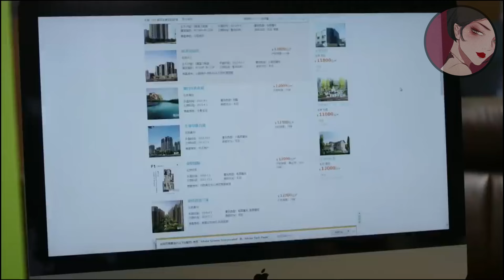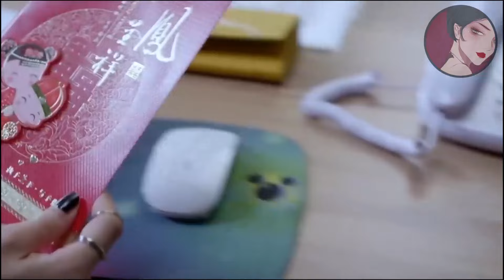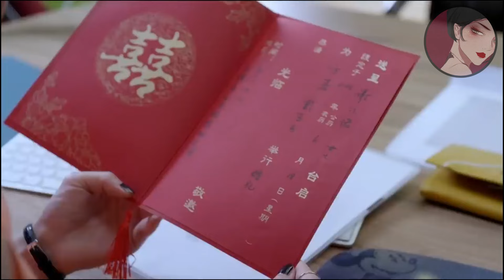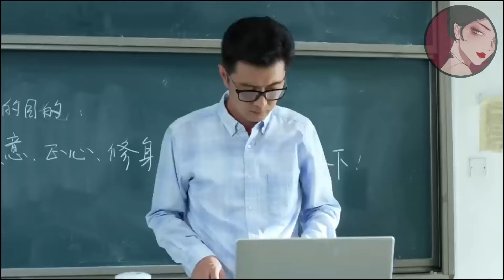【Full Movie】出軌丈夫心虛討好妻子，怎料家裡的內衣和合照暴露小三的存在，妻子直接摔門離開！